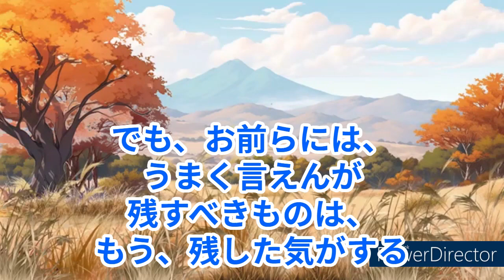【北の国から】『 遥かなる大地より』さだまさし/ウクレレCOVER/ウクレレマスクマン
💕😍このTVドラマは、全シリーズ見ましたが、北海道の雄大な自然の中で、親子の壮大な物語に、毎回感動して見ていました。
そのテーマ曲も素晴らしかったので、ウクレレ伴奏で歌ってみました。
💕😍途中でお見苦しいシーンが現れますが、ご勘弁～～
いつものパターンです。（探して見て下さい！脳トレじゃ＝＝）